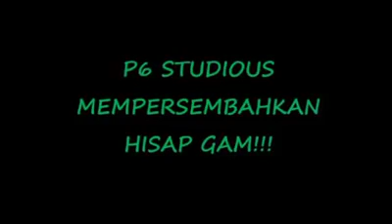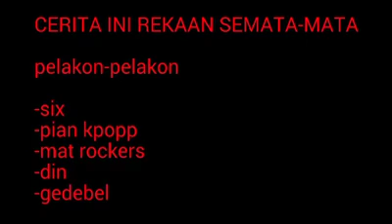Pian kpopp-jasa seorang ayah